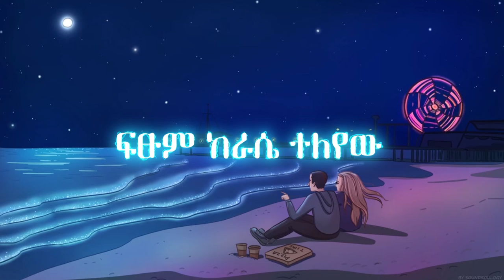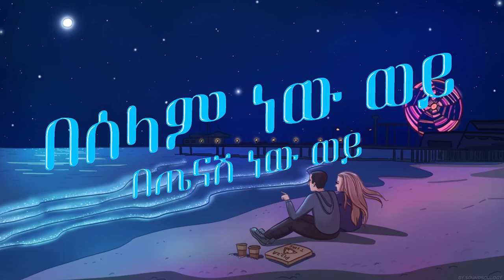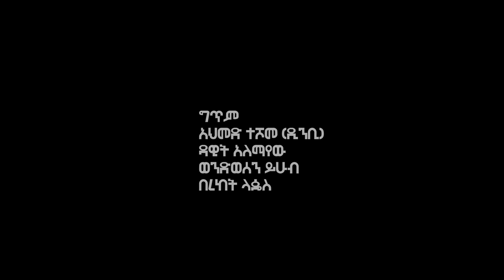Ethiopian Music - Roba Junior (በሰላም ነው ወይ) New Ethiopian Music 2021 (Official Lyrics Visualizer)